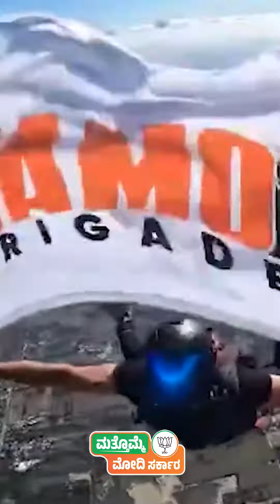ಜಗದಗಲ ಕೇಳುತ್ತಿರುವ ಕೂಗು ಒಂದೇ ಭಾರತಕ್ಕೆ ಮೋದಿ ಮತ್ತೊಮ್ಮೆ